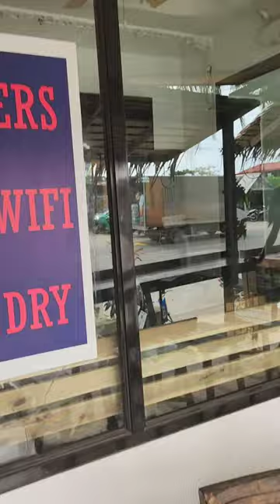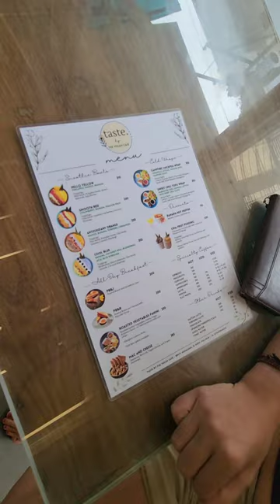Trying El Nido's Vegan Go-To Hotspot for Smoothie Bowls, Vegan meals, snacks, and coffee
After doing the Canopy Walk in the morning, Jasmin wanted to have a coffee and I learned that she went to the hospital a night prior because she was suffering from food poison. She was vomiting and constantly pooping and wasn't feeling really well that day. We first went to the store where she bought her sim card because she was having problem activating it. After, we went to this coffee shop that she saw on Google called Taste.